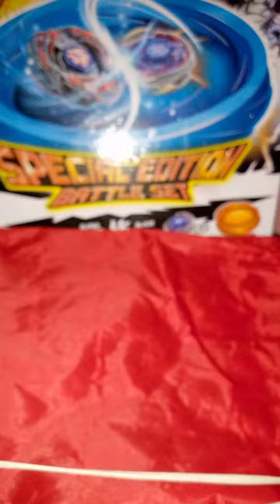my first unboxing